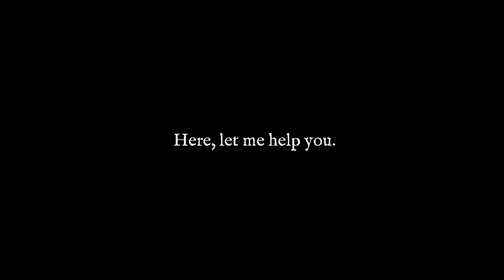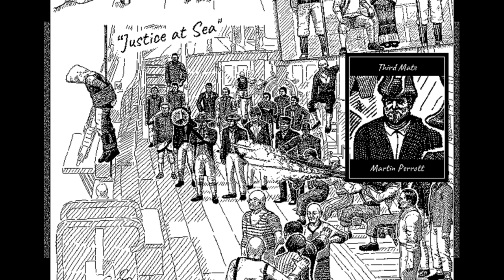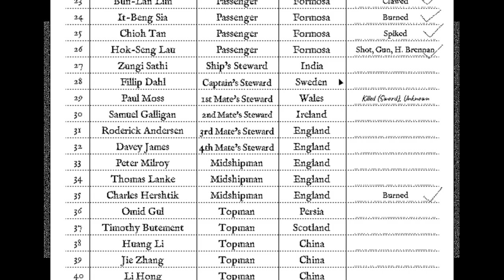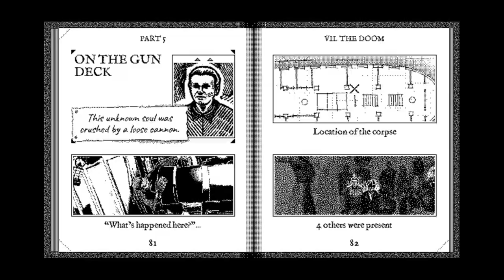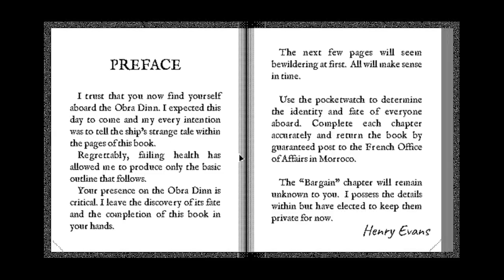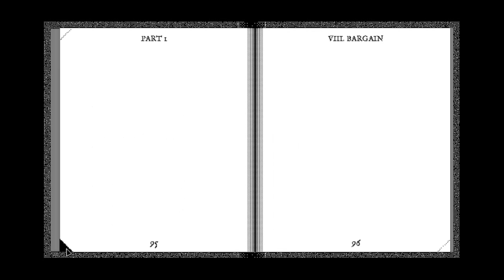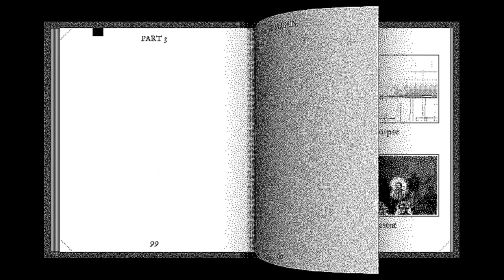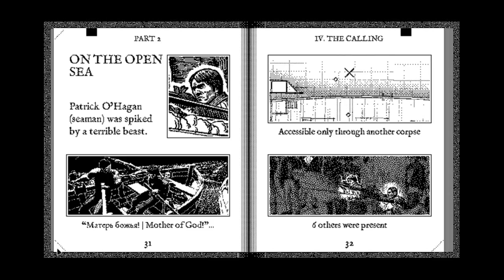Names And Numbers - Let's Play Return Of The Obra Dinn - 5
Let's Play Return Of The Obra Dinn, A Time Travelling Detective Game By Lucas Pope, Best Known For Papers Please!